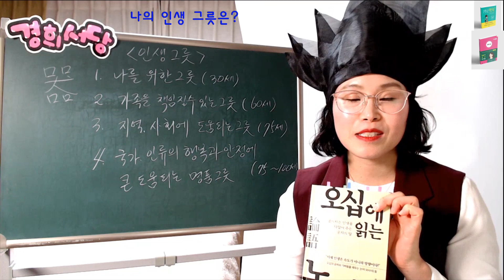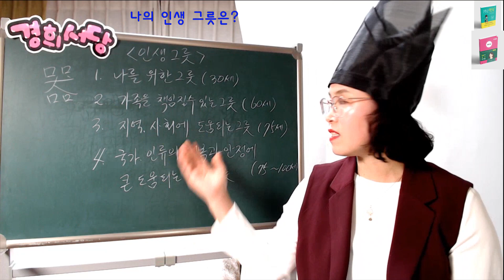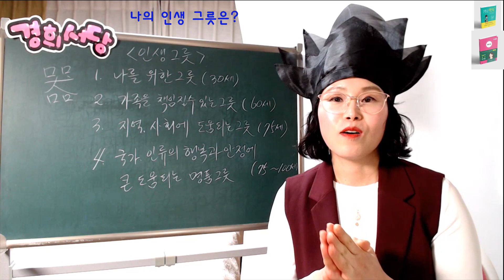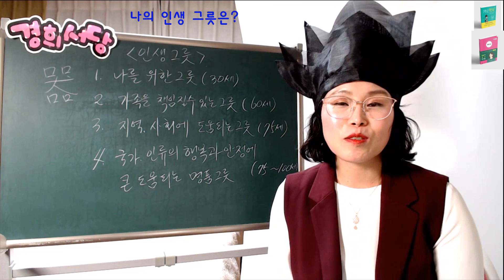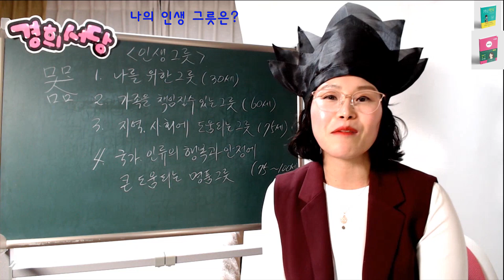나의 인생 그릇은?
1. 나를 위한 그릇(30세)
2. 가족을 책임 질 수 있는 그릇 (60세)
3. 지역, 사회에 보탬이 되는 그릇 (75세 전후)
4. 국가, 인류의 행복, 안정에 큰 도움을 주는 최고의 그릇
명품그릇 (75세~100세)

참고 도서
오십에 읽는 논어
지은이 최종엽
출판사 유노북스

◈책 명 : 경희서당 (독음이 같은 한자들)
◈출판사 : 좋은땅
◈정 가 : 28,000원 (온라인 구매시 25,200원) 배송비 무료
◈페이지 : 648페이지